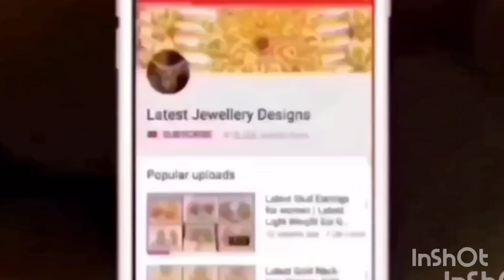Latest Gold Traditional Bangles Designs For Women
Occasional gold bangles also known as fashionable gold bangles,become a part of special events in a person's life,they define prosperity and elegance